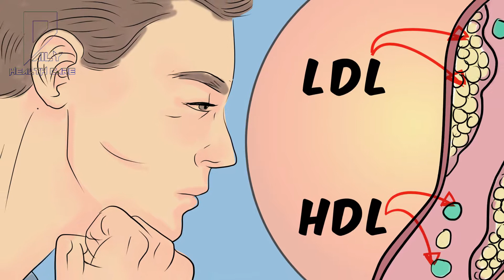Health Benefits Of Brown Rice For Weight Loss, Heart & Skin || ब्राउन राइस,भूरे चावल के फ़ायदे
Brown rice is whole grain rice, with the inedible outer hull removed; white rice is the same grain with the hull, bran layer and cereal germ removed. Red rice, gold rice, and black rice (sometimes known as purple rice) are all whole rices, but with a differently-pigmented outer layer.

Any type of rice may be eaten whole. Whole rice has a mild, nutty flavor, and is chewier and more nutritious than white rice. A thiamine-deficient diet including only white rice can cause beriberi; the disease can be prevented, and treated, by eating whole rice instead.

Rice plants accumulate arsenic, and there have been concerns over excessive arsenic levels in rice. There is more arsenic in the bran, so brown rice contains more arsenic. The European Union has introduced regulations on arsenic in rice,[1] but the United States has not.

Brown rice and white rice have similar amounts of calories and carbohydrates. White rice, unlike brown rice, has the bran and germ removed; and has different nutritional content. Brown rice is a whole grain and a good source of magnesium, phosphorus, selenium, thiamine, niacin, vitamin B6, and manganese, and is high in fiber.[3]

When only the outermost layer of a grain of rice (the husk) is removed, brown rice is produced. To produce white rice, the next layers underneath the husk (the bran layer and the germ) are removed, leaving mostly the starchy endosperm.